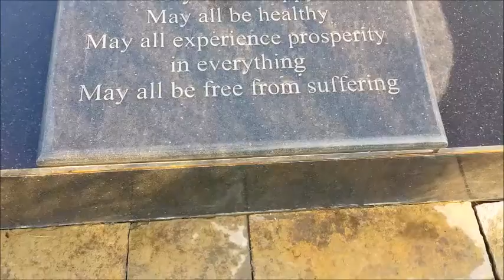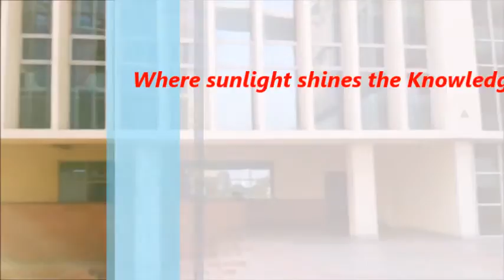BML Munjal University - Short Intro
BML Munjal University Located at Gurgaon is truly unique. The great experience is heart touching.